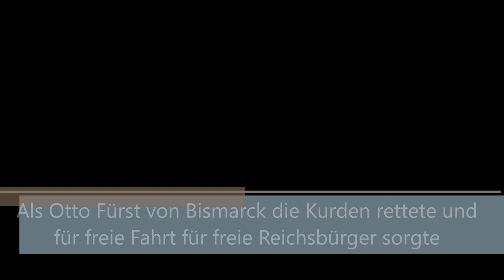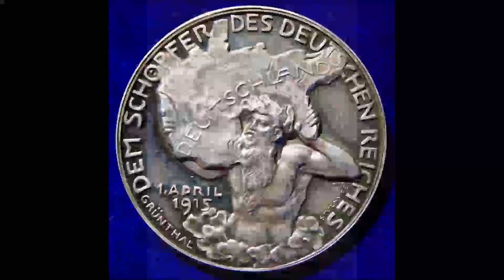Als Otto Fürst von Bismarck die Kurden rettete und für freie Fahrt für freie Reichsbürger sorgte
Nicht jeder ist mit Kanzlerin Angelika Merkel zufrieden. Doch wie wäre es, wenn jemand anderes Kanzler wäre? Otto Fürst von Bismarck beispielsweise? Wie würde er sich in der heutigenZeit verhalten? Ein bisschen Historical Fiction ein bisschen Spekulation